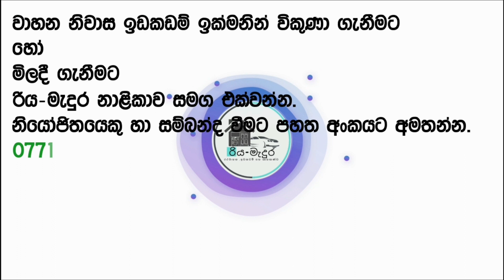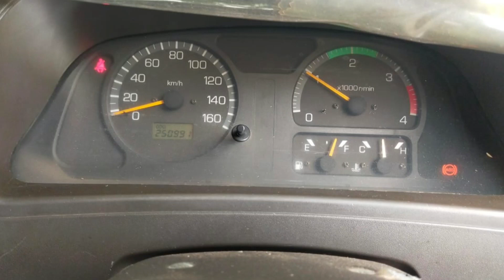Rosa bus for sale | Mitsubishi rosa bus for sale | Mitsubishi rosa bus for sale with rout permit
Mitsubishi rosa bus for sale
price 120 lakhs with rout permit
bus only 85 lakhs